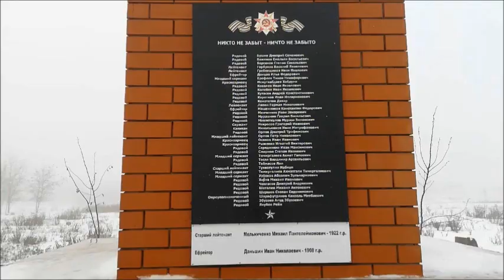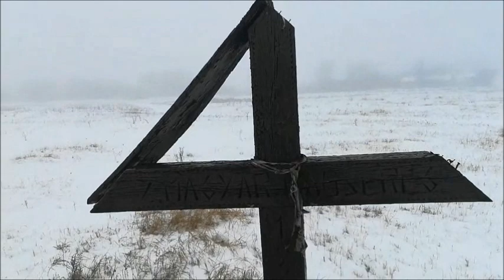Слобода Екатериновка, Лискинский район, Воронежская область, 07.01.2021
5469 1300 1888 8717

Острогожско-Россошанскаяоперация